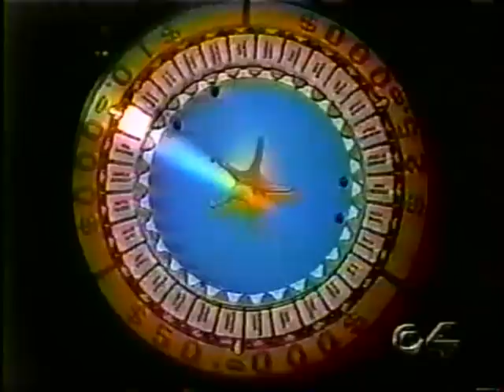$1,000,000 Flamingo Fortune - Jan 1999 episode (1/2)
This is the first segment of an episode of the revamp of this Florida lottery game show. This video was re-edited using the YT video editor to include the first two segments.

(C)1999 Columbia TriStar Television and Game Show Network - no challenge to ownership implied.